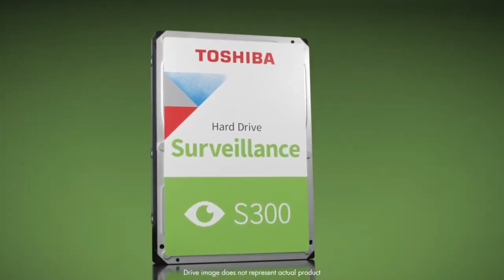Unlock Ultimate Surveillance Storage | Toshiba S300 Surveillance 6TB HDD | Direct Macro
Discover the power of Toshiba's 6TB surveillance hard drive, designed to elevate your security system to the next level. With a massive 256MB cache and SATA 6Gb/s interface, experience seamless data transfer and reliable performance.
Whether you're securing your home or business, this drive ensures every detail is captured and stored with precision. Upgrade to Toshiba and protect what matters most with confidence!
Key Benefits:
Massive Storage: Store endless hours of high-definition footage.
Enhanced Performance: 256MB cache for fast data retrieval.
Reliable Security: Built for continuous 24/7 operation.
Seamless Integration: Easy setup with SATA 6Gb/s compatibility.
Efficient Operation: Quiet and energy-efficient for optimal performance.
Upgrade your surveillance system today by opting for this HDD on Direct Macro and experience the difference.